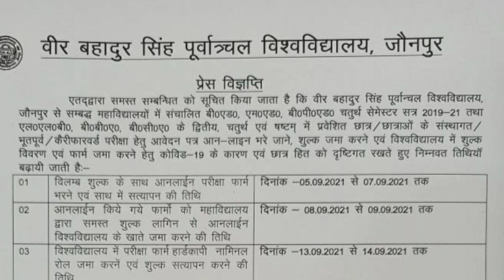vbspu new update / vbspu latest update/vbspu exam latest update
Veer Bahadur Singh Purvanchal University Jaunpur ki taraf se a ek notice jaari ki gayi hai usi ke baare me bataya hu